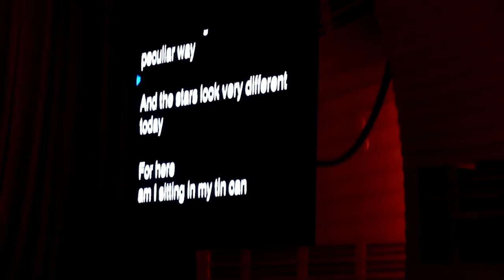David Bowie Tribute - Choir! Choir! Choir! Space Oddity - Radio City Music Hall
Choir! Choir! Choir! Performing Space Oddity - David Bowie Tribute - Radio City Music Hall